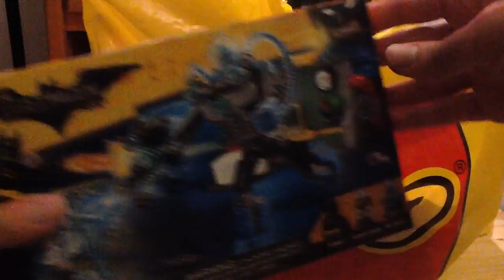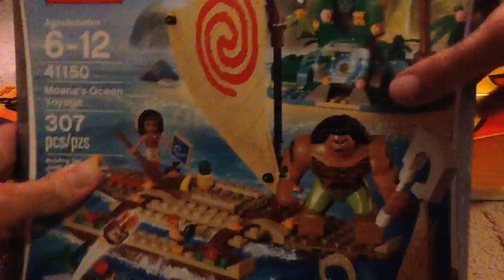Lego Haul #21 November 27th, 2016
Some new Lego sets released today.